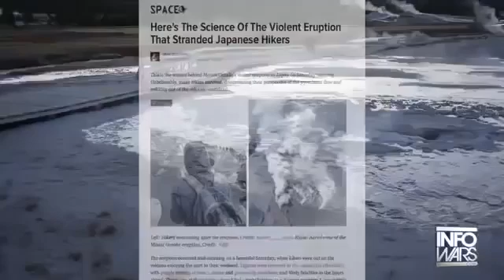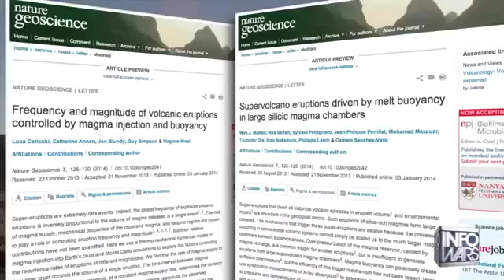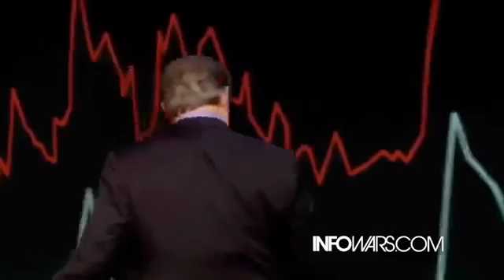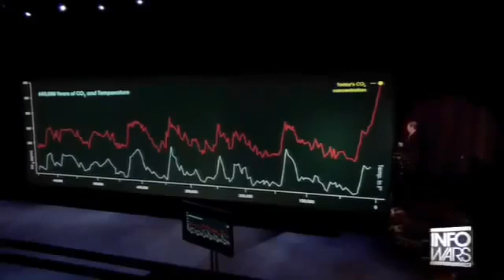Dangers of the Yellowstone Supervolcano (Magma Chamber Larger than Thought)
Yellowstone Supervolcano is unpredictable. The magma chamber is much larger than scientist originally thought.

Inspired by:
Alert Experts Warn Of Yellowstone Super Volcano Eruption 2019 That Will Devastate The Entire Planet, by Epic Economist
Magma Under Yellowstone Supervolcano Is "Rising", Scientists Warn Eruption Would Devastate Earth, by DAH0077
Yellowstone volcano: 300 miles of molten rock ‘RISING and EXPANDING’ under supervolcano, by Mary Greely

1)This video has no negative impact on the original works (It would actually be positive for them).
2)This video is also for teaching purposes.
3)It is not transformative in nature.
4)I only used bits and pieces of videos to get the point across where necessary.
Project III does not own the rights to these video clips.